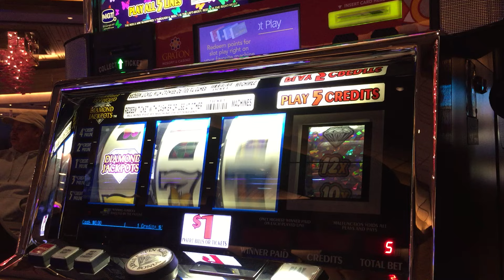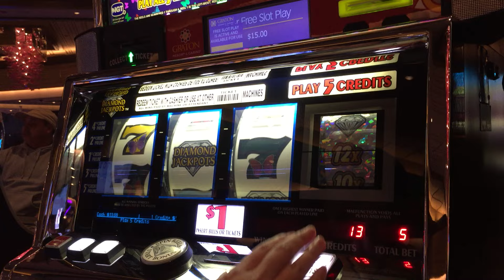IGT Triple Double Butterfly Sevens Slot: Free Play Fail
Wife ran through her $115 free play on this machine, but luck was not on our side.